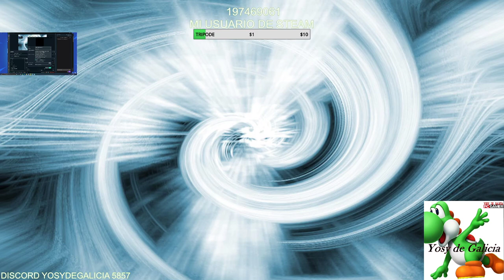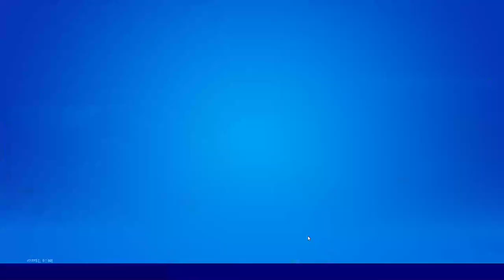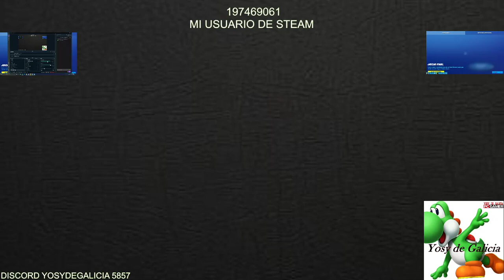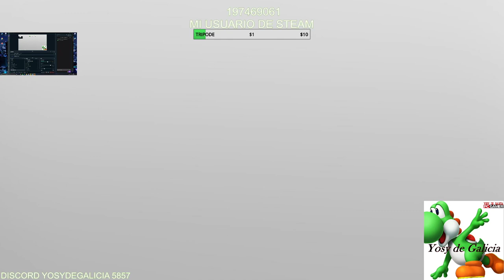Fortnite con 2K | entreno en el mapa de suja | HABLO DE UNA COSA QUE COMPRE PARA EL CANAL | 14/10/2